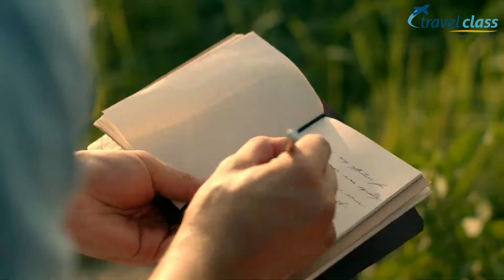Filipinas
Além das praias de tirar o fôlego das Filipinas, você pode descobrir uma grande variedade de aventuras emocionantes, escapadelas relaxantes e diversas culturas que podem saciar o desejo de viajar que você deve estar sentindo agora.